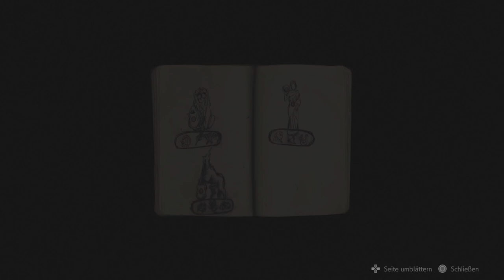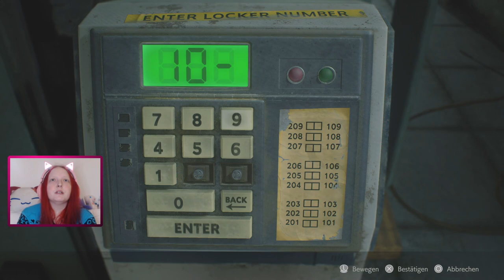Let's Play Resident Evil 2 [02 Leon] - Der erste Arbeitstag ist immer scheiße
Leon S. Kennedy und Claire Redfield geraten in die wohl schlimmste und längste Nacht ihres Lebens. Raccoon City wird von einer Zombieplage heimgesucht und beide wollen nichts anders als diese Stadt wieder zu verlassen. Doch dabei stellen sich den beiden ungeahnte Monster in den Weg.

Entwickler: Capcom
Publisher: Capcom
Plattform: Playstation 4/5, PC, Xbox
Erscheinungsjahr: 2019